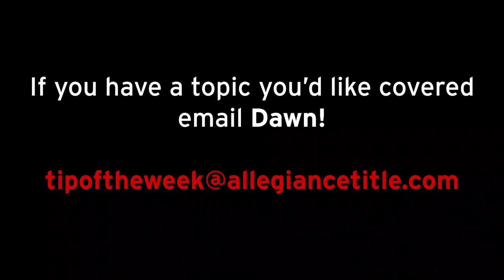Understanding contingency & rights of Seller under the Addendum for Sale of Other Property by Buyer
Today, Dawn addresses recurring questions regarding the effect of the  Addendum for Sale of Other Property and Waiver of Contingency.